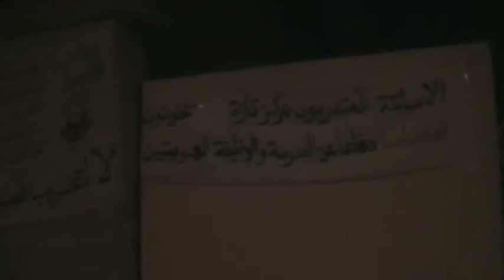اعتصام إنذاري للأساتذة المتدربين بتازة